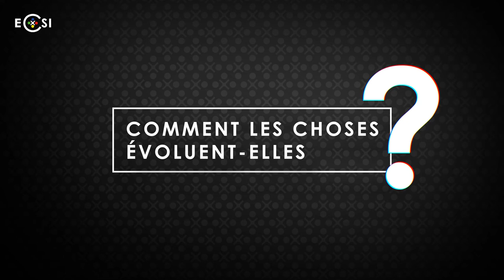Portrait : Rebird Esport, première équipe d'handi-esport au monde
Bonjour je m’appelle Théo jordan, j’ai 25 ans et je suis le président de la structure Rebird esport, qui est une équipe qui a pour but de promouvoir la mixité et l’inclusion
dans le secteur de l’esport. C’est donc une équipe composée de joueurs en situation
de handicap. Le but c’est de montrer que malgré nos difficultés on peut arriver à un
niveau professionnel.